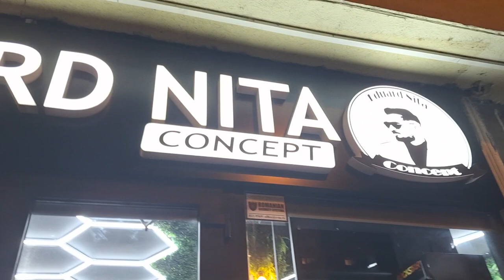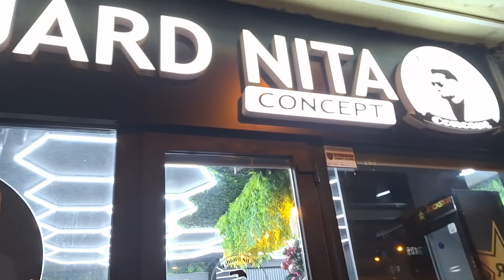Cea mai tare tunsoare Salon Eduard Niță concept BY Vișan.